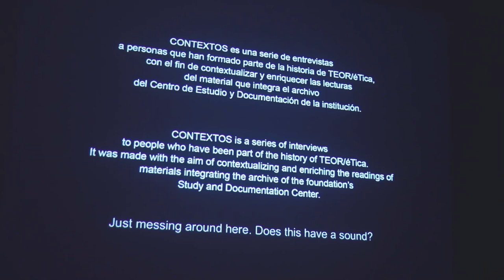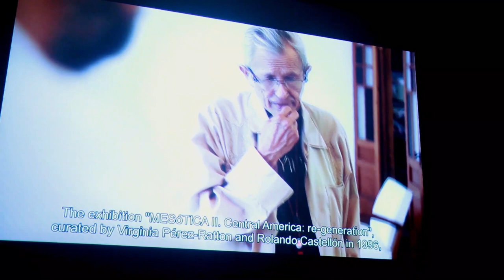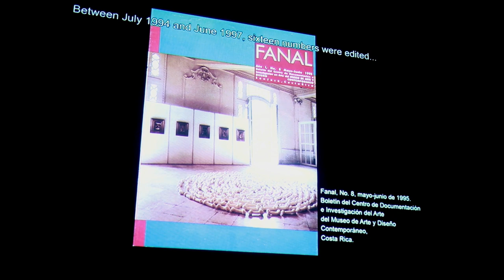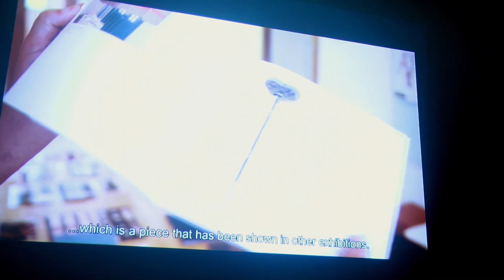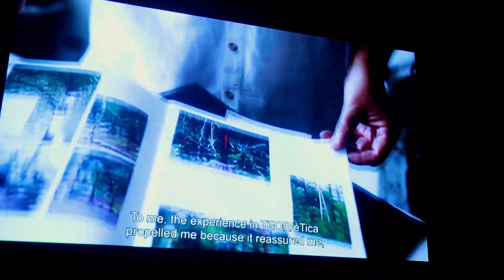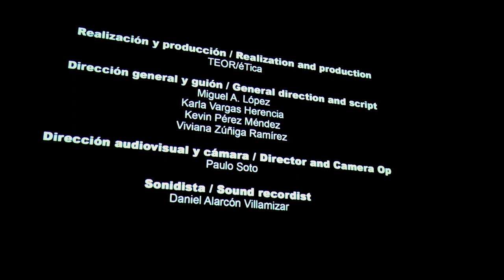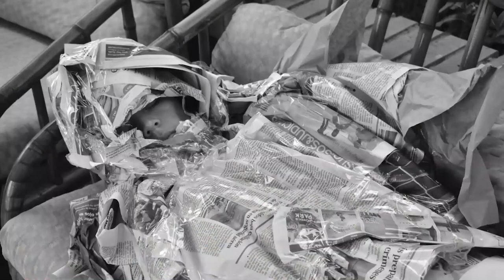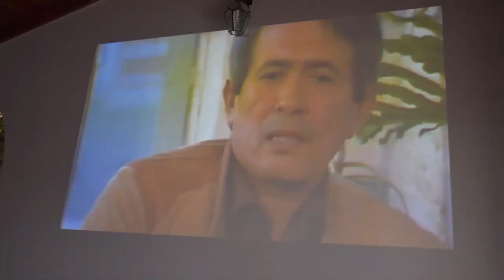Conversación y Fiesta - con Rolando Castellón, Gala Berger, Roberto Carter y Carlos Fernández.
CONVERSACIÓN Y FIESTA - Fiesta de sombreros y conversa
A cargo de: Rolando Castellón, Gala Berger, Roberto Carter y Carlos Fernández.
Lugar: Lado V TEOR/éTica

El sombrero nos cubre; nos protege de las luces del día y de la noche, y en ese devenir el sombrero nos divierte. Les invitamos a asistir a este evento con su sombrero favorito para que nos acompañen a la conversación abierta con Rolando Castellón y curadores de la muestra La Inmedible Dimensión del Caos-La vida de Rolando Castellón en nosotros.
El encuentro girará entorno a la exposición así como a las Experiencias Rolando que dieron origen a la misma. Hablaremos además de anécdotas o momentos particulares en la historia de Rolando, así como de intereses actuales y futuros.